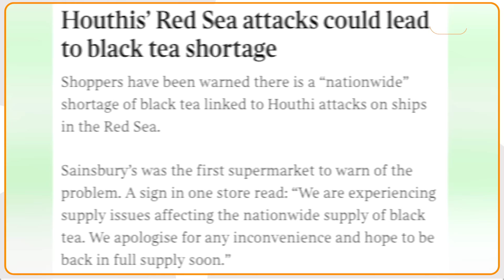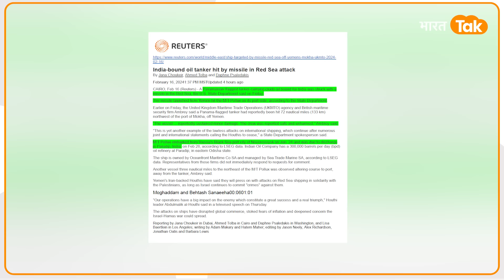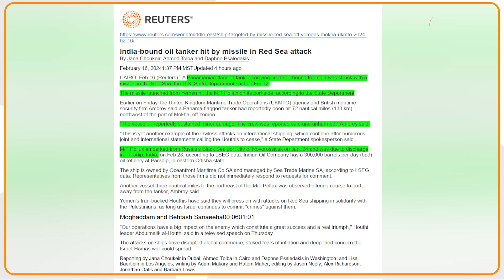Houthis ने India आ रहे जहाज पर दागी Missile, Indian Navy मचाएगी कहर !